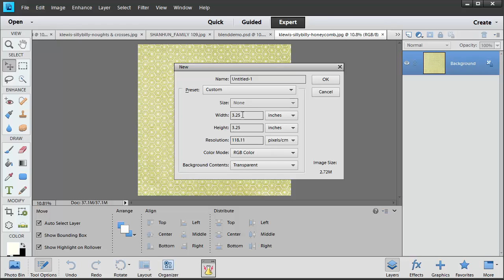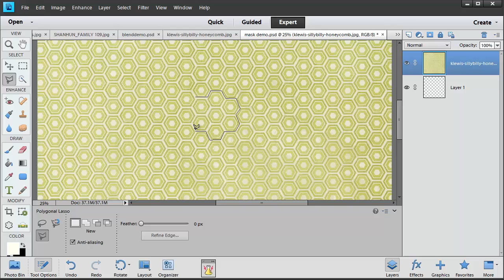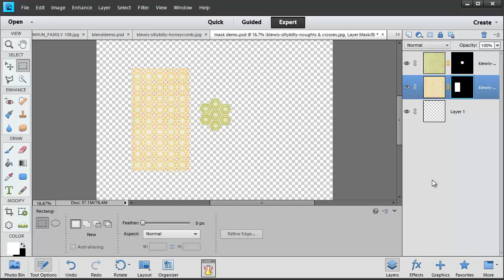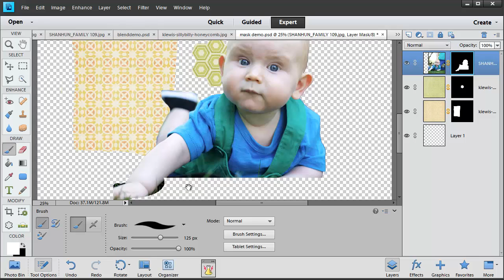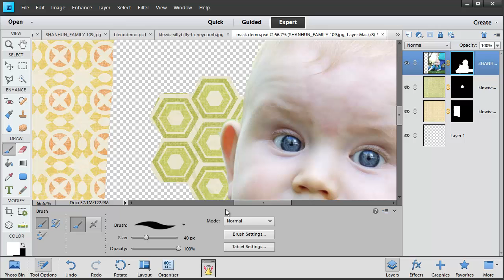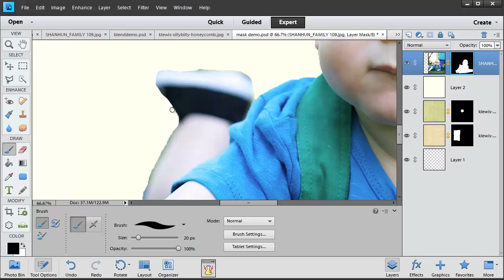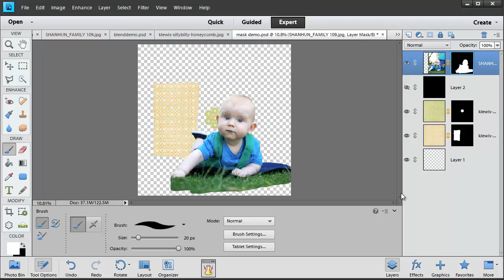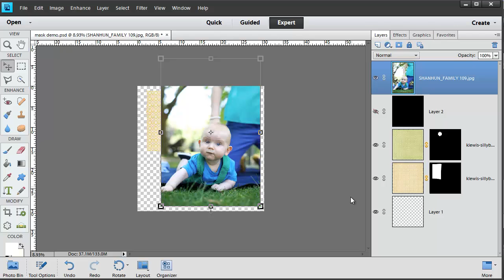How to use masks in Photoshop Elements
Learn how to mask your photo or digital paper to non-destructively edit them in Photoshop Elements. I will show you how to cut out parts of a patterned paper like a die cut, use masks in an artistic fashion, and to extract part of a photo.
If you've got PSE version 9 or above you will be able to follow along with these instructions. Those of you using an earlier version of PSE can use Grant's Tools to add the masking option.

Create a new document by going to File-New-Blank File. Make your document 12" x 12" and 300 pixels/inch.
Drag your paper from the Photo Bin into your blank document.
To cut out part of your patterned paper zoom in and then in the toolbar on the left select the Lasso Tool.
Then at the bottom choose the Polygonal Lasso Tool.
Click and drag to select the portion of the pattern you want. Click for every corner. The Polygonal Lasso Tool only creates straight lines. It's almost like you are hand cutting the paper.
When you get back to the beginning of the selection you will see a dot appear. Click there to finalize the selection. You will then see marching ants around your selection.
In the Layers Panel on the right click on the Add Layer Mask icon.
Now it looks like that shape has been cut out from the paper. But in reality, it's not cut out. It's just that there is now a mask applied to the paper.
If you hide the mask you can see that the whole paper is still there in tact. It's just that the black area of the mask is hiding the rest of the pattern.
Remember, White Reveals and Black Conceals!
For our next example drag in another piece of paper. Select the Rectangular Marquee Tool in the tools panel on the left. Click and drag to draw a rectangle.
Then click the Add Layer Mask icon on the right.
Choose the Brush Tool in the tool panel on the left.
Then make sure that white is the color on top of the color area.
Using the brush you can now paint in more of the paper. If you change over to the black and paint it will hide the paper.
For our last technique drag a photograph into your document. Choose the Quick Selection Tool from the tools panel on the left.
Draw over your subject and make sure he is the only thing selected. Hold down the Alt Key and click to remove parts of the selection.
Click on the Add Layer Mask icon on the right side and the rest of your photo will disappear.
Go in with your white brush to paint in more of the photo. For example, in this case I want to add in more of his hands.
If you zoom in you can get very detailed about adding in or taking out more of the photo. Remember, White Reveals and Black Conceals!
To check to be sure your selection is complete click on the New Layer icon on the right to add a layer below your photo. If your new layer does not insert below your photo simply drag it until it is directly beneath the photograph.
Use the Paint Bucket tool to fill the new layer with white.
This will help you see any areas around the edge of your photo that might be cut off. If this is the case use the white paint brush to add back in those areas of the photo that you are missing.
You will also see any areas that have some of the background remaining around the subject. Using the black paint brush you can hide the background in those spots.
Before you start painting be sure that you have the mask area selected in the layers panel rather than the photo. You don't want to paint on the photo, you want to paint on the mask.
Once you've taken care of all the problems you found when looking at your photo on a white background select the layer below your photo and use the Paint Bucket to change fill the layer with black.
This will allow you to see any holes in your selection. The places that you see black dots will need to be fixed.
Click on your mask, select the white paintbrush and draw over any of the black specks that shouldn't be there.
When working with masks you can actually hide the mask by clicking on the layer...
...and then Shift-Click on the mask thumbnail.
If you decide that you want to get rid of a mask on a layer simply click on the mask...
...and then click Delete.
When you click delete you will be faced with 3 options. If you select Apply it will apply your mask and throw out the remaining pixels in your photo.
There is no real reason to delete the mask unless you are wanting to reduce the file size of your PSD file. Remember that if you delete the mask you can no longer go in and edit which part of the photo to reveal or conceal.
If you click Cancel it will cancel your delete request and nothing will happen.
If you click Delete it will delete the mask and leave your picture as it was before you started editing.
Now you know how to use masks to create fun layouts!
Have you created a layout using a mask? I’d love to see it, link me up in the comments.